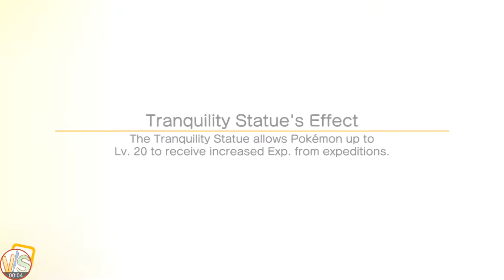Pokemon Quest Expedition Level 9-3 Gameplay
Pokemon Quest Expedition Level 9-3 Gameplay is a Pokemon Quest video to help you set the best team.
Pokemon Quest YouTube Playlist including gameplays of levels, how to get legendary pokemons and how to beat the game in the fastest way

Pokemon Quest is a free-to-play mobile Pokemon game by The Pokemon Company.